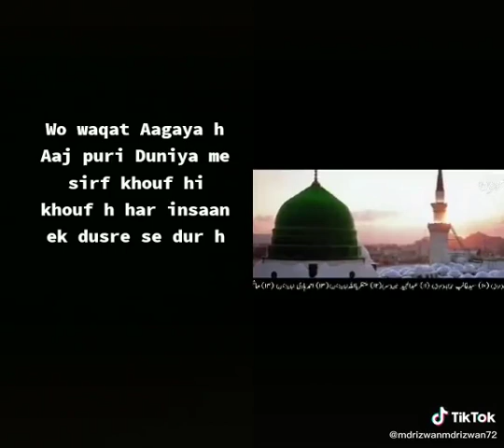27 March 2020